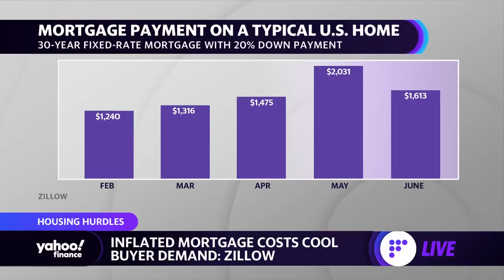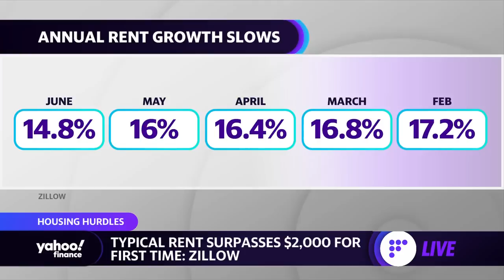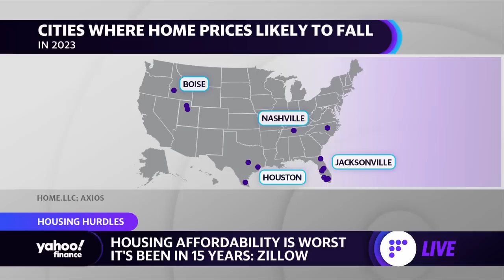The outlook for mortgage rates after the Fed's interest rate hikes: Economist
Zillow Chief Economist Skylar Olsen outlines the outlook on elevated mortgage rates amid cooling housing markets and Fed interest rate hikes, as well as rising rent prices and the affordability of homebuying.